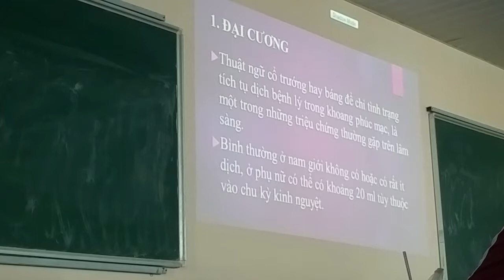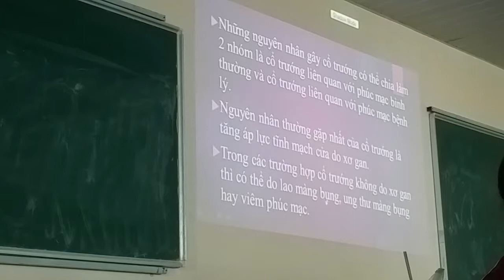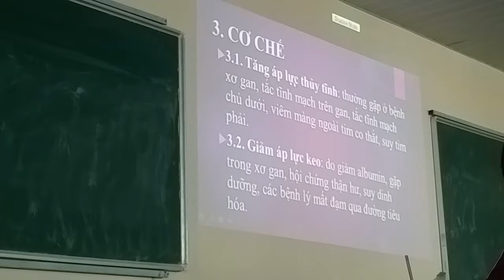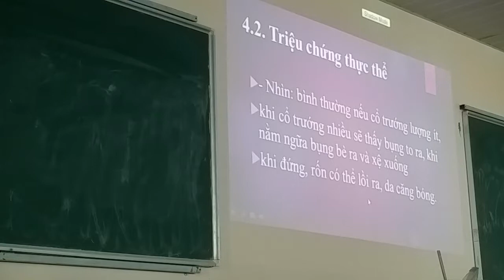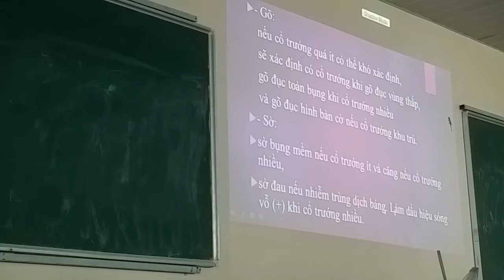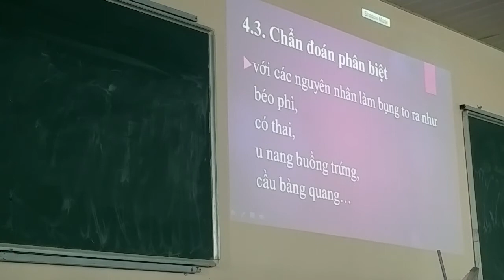Dấu hiệu cổ trướng (1) - Nội cơ sở CTUMP